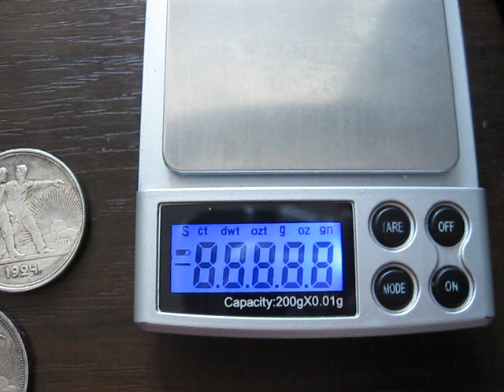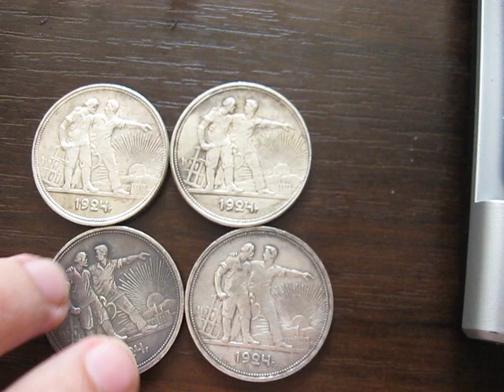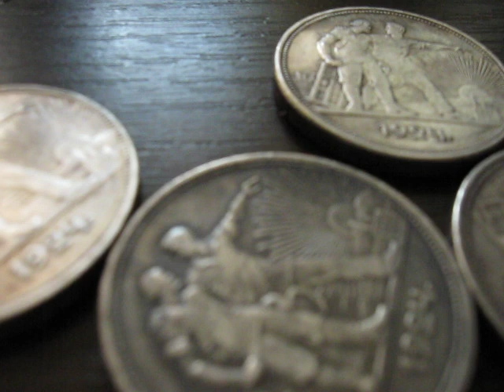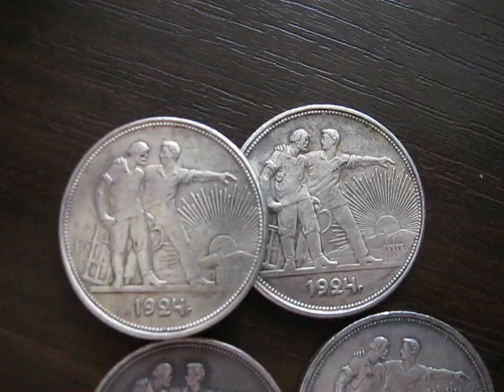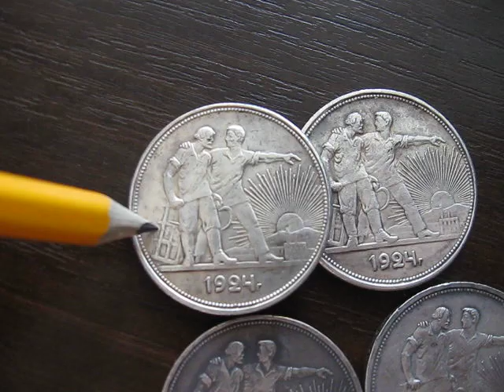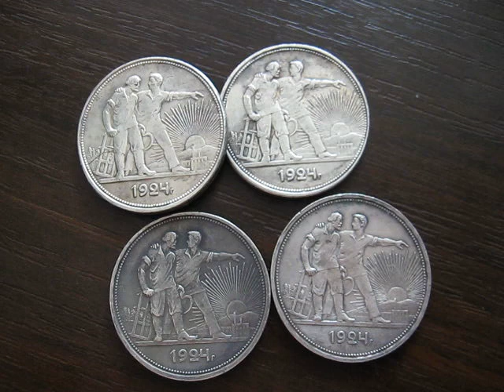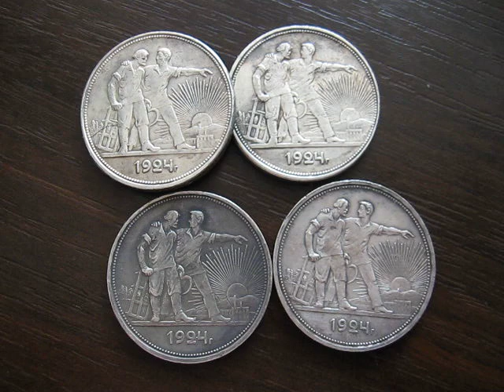Как отличить оригинал монеты от подделки (фальшивка) копия монеты 1 рубль 1924 года Монеты СССР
В последнее время появилось очень много копий (подделок, фальшивок) монет  причём  копии монеты рубль  разного времени  очень даже не плохого качества. И если  пару лет назад для определения было достаточно проверить монету на звон, поднести к ней магнит  или положить на точные веса сейчас всех этих способов уже не достаточно. Копии стали   звенеть, не магнитятся да и вес подогнан почти идеально. как же отличить монету рубль 1924 года  от современных подделок монет вы узнаете посмотрев наш видео обзор.
Огромное количество  копий рублевых монет  царского времени начиная от рублей Петра 1 и заканчивая  монетой рубль  времен Николая 2
Больше информации с различных тем коллекционирования нумизматики, бонистики, фалеристики, филателии, милитарии читайте в БЛОГЕ «Мир коллекционера»

║★Ссылка на видео Как отличить подделку от оригинала монеты 1 рубль 1924 года серебро от латуни покрытой серебром Китайские копии монет